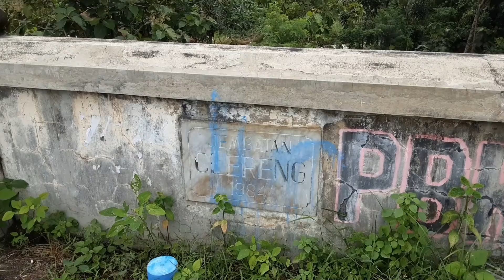Jembatan Clereng | Dilewati Truk Goyang Bro..!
Kondisi terkini Jembatan Clereng. Sabtu, 20 November 2021